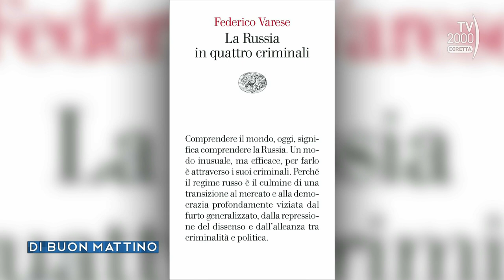Di Buon Mattino (Tv2000) - Federico Varese: il racconto della Russia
Nell’intervista a Federico Varese, Professore di Criminologia e Direttore del Dipartimento di Sociologia dell’Università di Oxford,  si aprono due spazi di attualità. Partendo dal suo ultimo saggio La Russia in quattro criminali (Einaudi 2022) viene analizzata come è cambiata la Russia dal tardo periodo sovietico, passando per gli anni caotici della presidenza di Boris Eltsin, per concludere con l’era autoritaria di Vladimir Putin. Nella seconda parte sono valutati gli effetti e le conseguenze della cattura del boss di Matteo Messina Denaro per l’organizzazione mafiosa Cosa nostra.